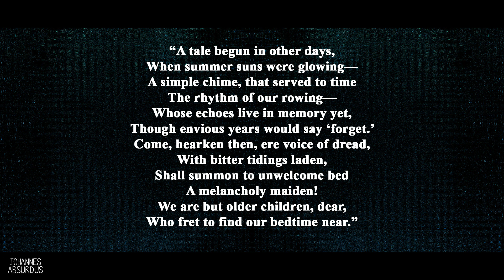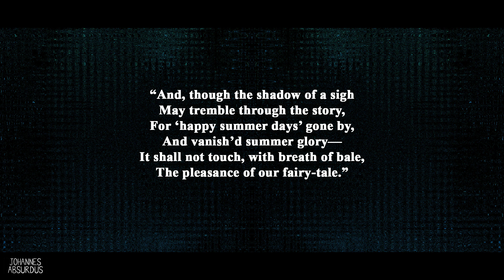Hommage à Lewis Carroll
"A tale begun in other days,
When summer suns were glowing—
A simple chime, that served to time
The rhythm of our rowing—
Whose echoes live in memory yet,
Though envious years would say ‘forget.’
Come, hearken then, ere voice of dread,
With bitter tidings laden,
Shall summon to unwelcome bed
A melancholy maiden!
We are but older children, dear,
Who fret to find our bedtime near.
And, though the shadow of a sigh
May tremble through the story,
For ‘happy summer days’ gone by,
And vanish’d summer glory—
It shall not touch, with breath of bale,
The pleasance of our fairy-tale."
Lewis Carroll, Through the Looking-Glass